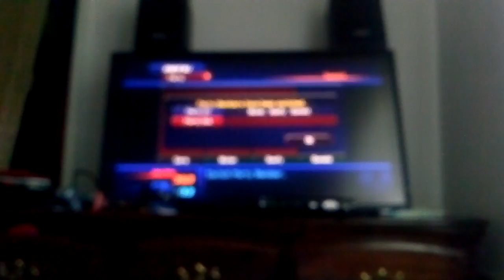Kingdom hearts 2 episode 27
Screw the mountain